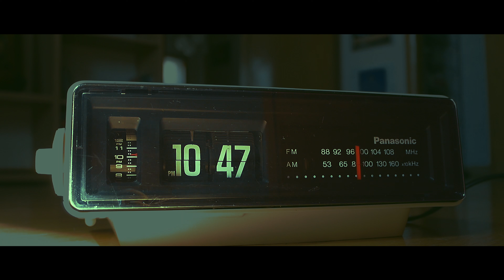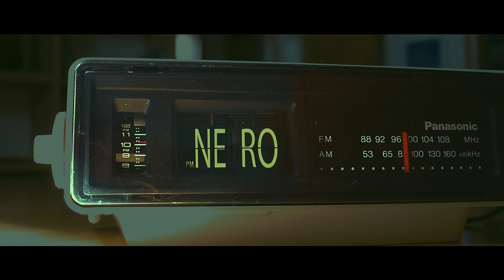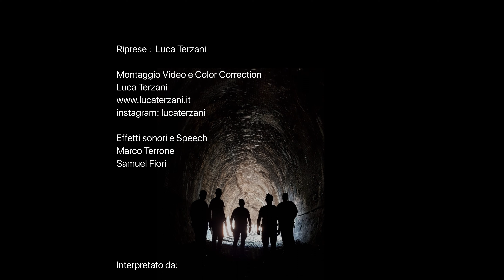NERO - Marco terrone - Trailer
L'ultimo avvincente Romanzo della Trilogia di Marco Terrone